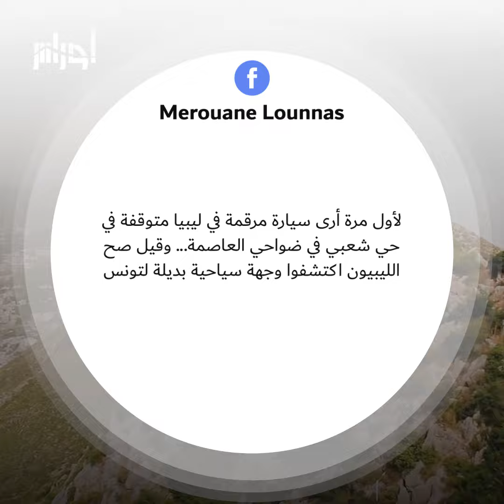بعد تذمرهم من تعقيدات الدخول إلى تونس، ليبيون عدة يختارون الجزائر وجهتهم السياحية المفضلة